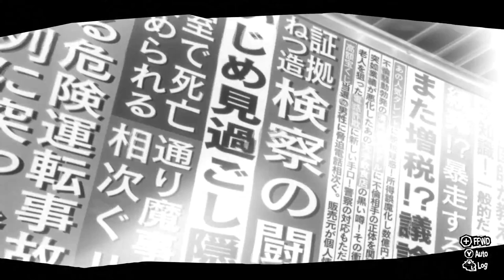Let's Play: Persona 5 Royal - Part 17 - Back to School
I'm currently working my way through "Persona 5 Royal" (on Switch).
I'm just getting started making "Let's Play" videos so I know I still need to improve in a lot of areas such as my nervousness and the clarity of my speech. Hopefully, by the end of the series, I'll be a pro at reading as well!
I stream live on Twitch every Saturday and Sunday morning (EARLY) so if you're a morning person, you can catch me then.
You could have spent your time doing a lot of things but I'm glad you dropped in for however long you could stand my voice. (LOL!)